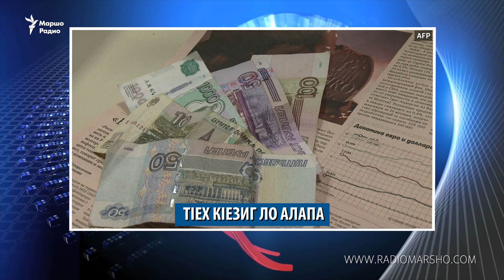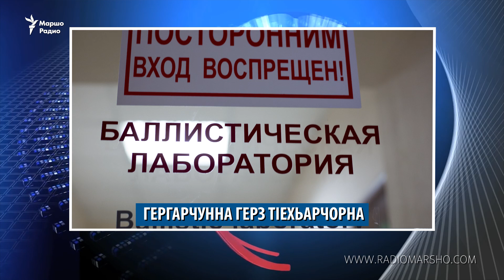ТIех кIезиг ду хьехархойн алапа, гергарчунна герз бухакхоьссарна, Дагестанехь мерайоI йийнарг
ТIЕХ КIЕЗИГ ЛО АЛАПА